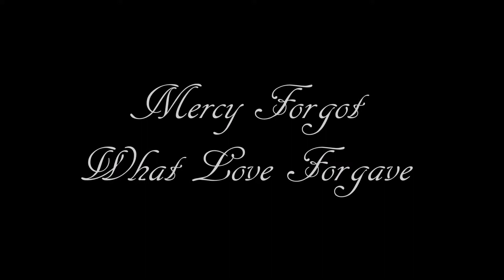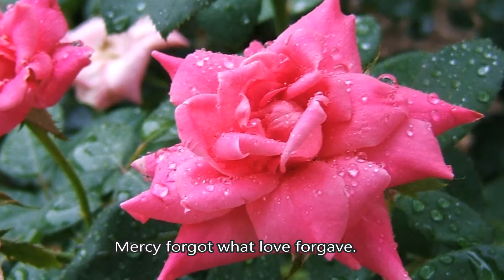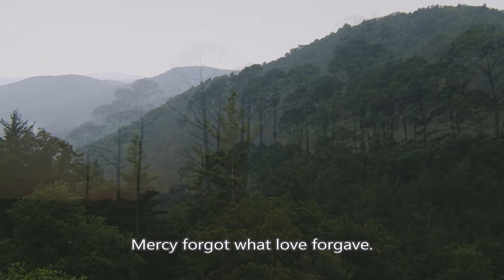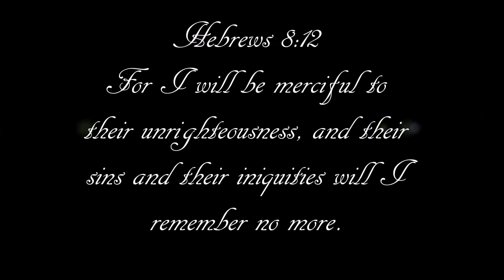Mercy Forgot What Love Forgave Lyrics